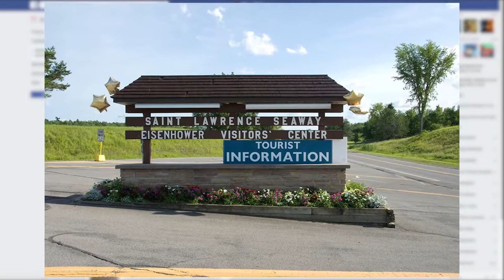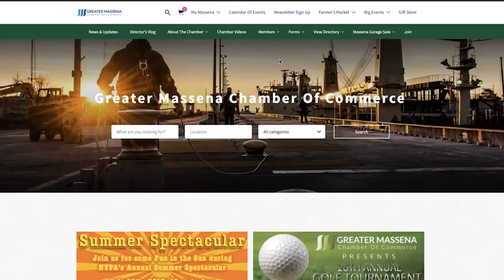Director's Vlog 5-24-17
Get up to date on the rest of this week's events as well as what to look forward to in the future!